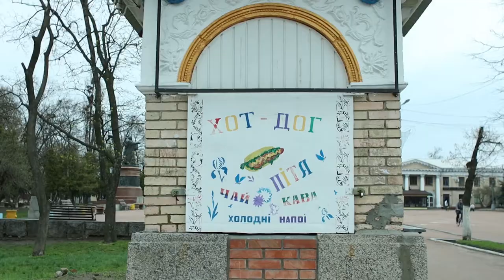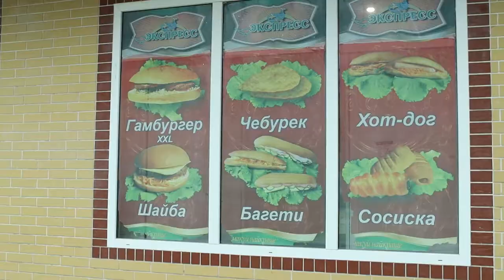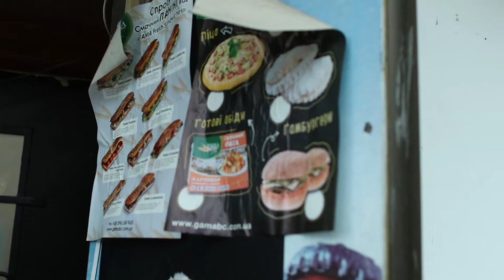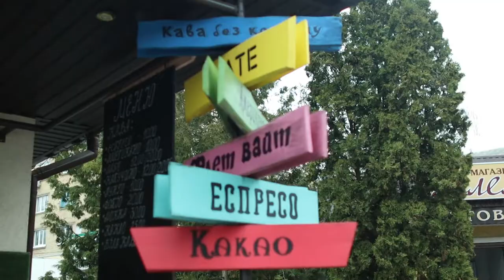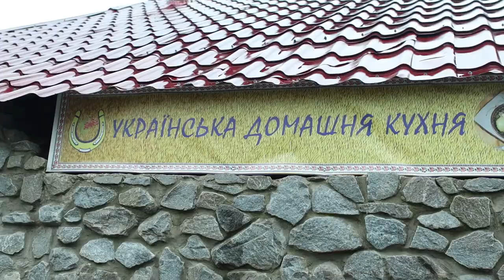PEREYASLAV, Ukraine | Most museums per capita (in the world?)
Pereiaslav is a small town about 75 km southeast of Kyiv, Ukraine. We spend a day there and try to get across what life is like over there. We'll talk about what you can do there, honestly and matter-of-factly. Normally, there's lots to see: it's a city of museums and incredible history. Unfortunately, we have a quarantine to deal with, so we'll try to make the most of it.

It means so much and really helps me to keep going :)

Pereyaslav's Rating:
Atmosphere: 4
Attractions: 5
Food: 2
Nature: 5
Cleanliness: 4
Getting Around: 3
Infrastructure: 3
Cost: 4
Accommodation: 1
English : 1
Total: 3.2/5

You should. Come on down!